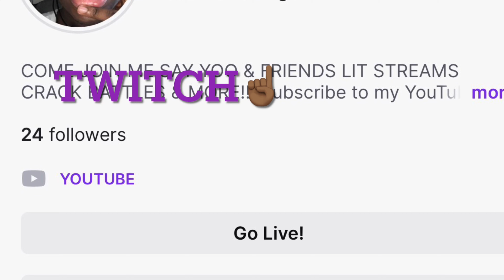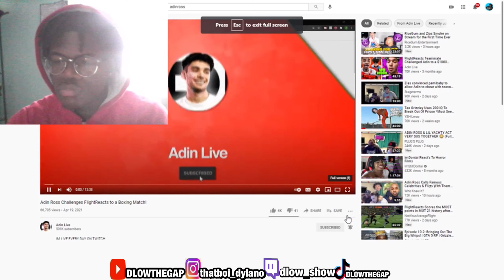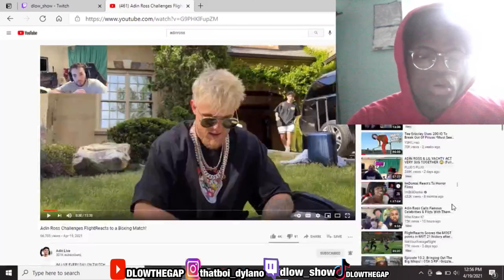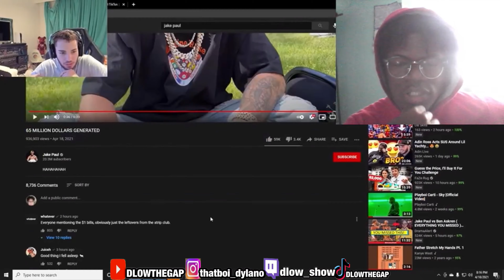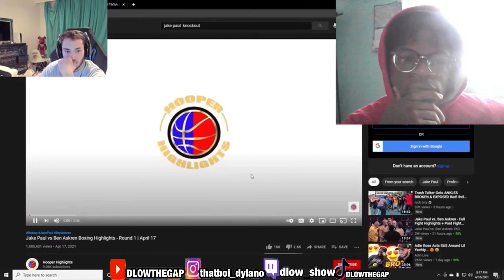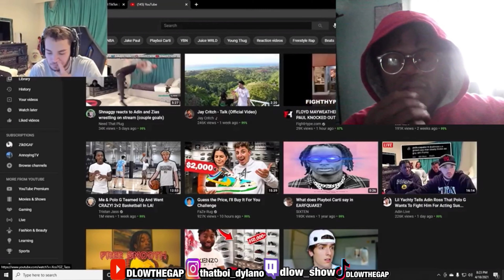ADINROSS CHALLENGE FLIGHTREACTS TO A BOXING🥊 MATCH👀 (REACTION)